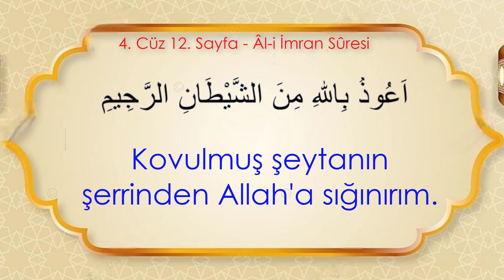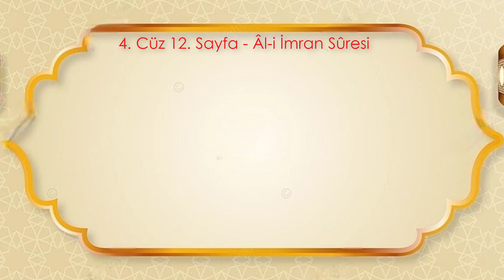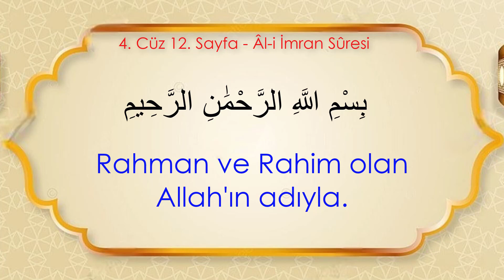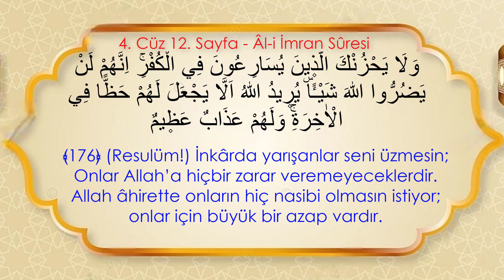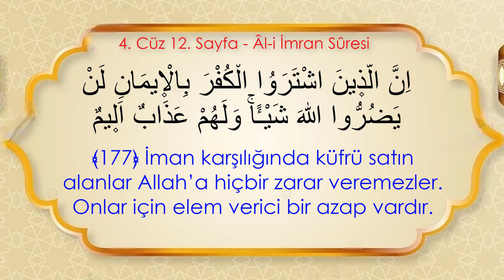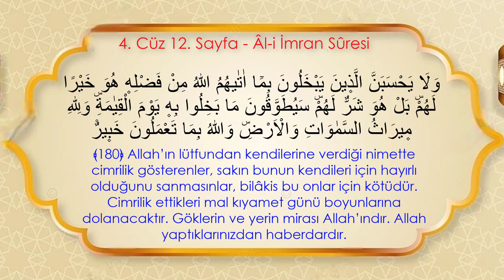Hafızlık ve yüzünden okumak İçin Kolay Tekrar | 4. Cüz 12. Sayfa - (9. Dönüş) (7 Tekrar)